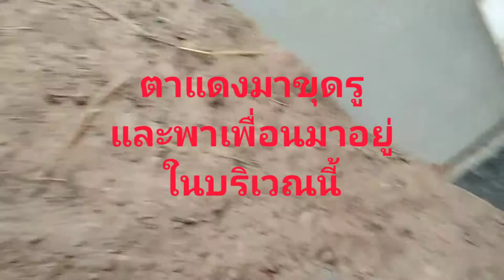เมื่อผึ้งมาทำรัง..ในกรงกระต่าย.